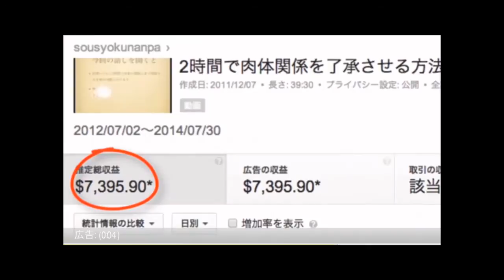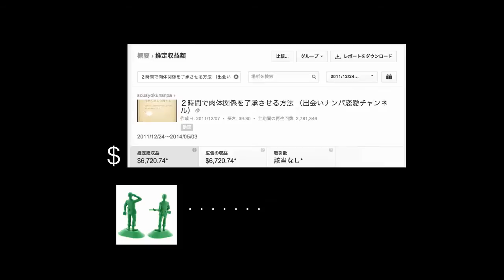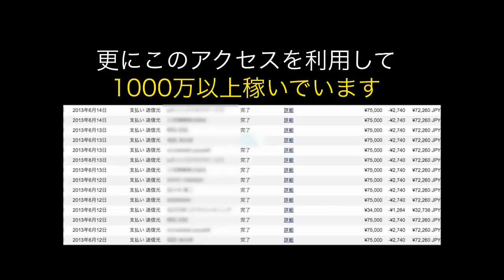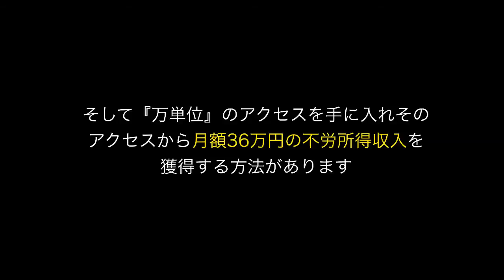遠藤保仁 サッカー日本代表 フリーキックを蹴る 遠藤の壁の外から曲げるキック ヤット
youtubeから毎月確実に３０万以上稼ぐビジネスパートナーも同時募集（残３名）
YouTubeで月額36万稼げる秘密を今だけ無料でプレゼント！（残１２名）

遠藤保仁
遠藤保仁 子供
遠藤保仁 移籍
遠藤保仁 青木愛
遠藤保仁 名言
遠藤保仁 血液型
遠藤保仁 髪型
遠藤保仁 本
遠藤保仁 妻
遠藤保仁 情熱大陸
遠藤保仁 子供
遠藤保仁 移籍
遠藤保仁 青木愛
遠藤保仁 名言
遠藤保仁 血液型
遠藤保仁 髪型
遠藤保仁 本
遠藤保仁 妻
遠藤保仁 年俸
遠藤保仁 青木愛
遠藤保仁 アナザースカイ
遠藤保仁 あだ名
遠藤保仁 愛車
遠藤保仁 アジアカップ
遠藤保仁 アディダス
遠藤保仁 アギーレ
遠藤保仁 amazon
遠藤保仁 aa
遠藤保仁 愛称
遠藤保仁 ブログ
遠藤保仁 ベンツ
遠藤保仁 病気
遠藤保仁 棒読み
遠藤保仁 バラエティ
遠藤保仁 坊主
遠藤保仁 ブラジルw杯
遠藤保仁 番組
遠藤保仁 ブラジル
遠藤保仁 美容室
遠藤保仁 著書
遠藤保仁 cm
遠藤保仁 長男
遠藤保仁 知恵袋
遠藤保仁 父
遠藤保仁 チャント
遠藤保仁 中学
遠藤保仁 同期
遠藤保仁 dvd
遠藤保仁 努力
遠藤保仁 読書
遠藤保仁 ドリブル
遠藤保仁 伝説
遠藤保仁 大学
遠藤保仁 デンマーク
遠藤保仁 データ
遠藤保仁 ドイツ大会
遠藤保仁 エピソード
遠藤保仁 笑顔
遠藤保仁 英語
遠藤保仁 愛媛
遠藤保仁 遠藤彰弘
遠藤保仁 ファッション
遠藤保仁 腹筋
遠藤保仁 フィジカル
遠藤保仁 フリューゲルス
遠藤保仁 facebook
遠藤保仁 フットブレイン
遠藤保仁 ファンレター
遠藤保仁 夫人
遠藤保仁 friday
遠藤保仁 foot brain
遠藤保仁 グッズ
遠藤保仁 ゴール
遠藤保仁 グラビア
遠藤保仁 顔
遠藤保仁 ガンバ大阪
遠藤保仁 ガンバ
遠藤保仁 技術
遠藤保仁 ゴルフ
遠藤保仁 語録
遠藤保仁 グラビアアイドル
遠藤保仁 本
遠藤保仁 腹
遠藤保仁 腹筋